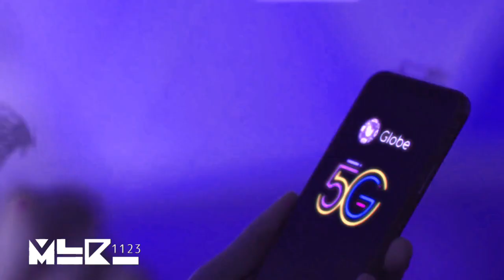BLACKPINK - 'LILAC FLOWERS' Jisoo Concept Teaser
BLACKPINK - LILAC FLOWERS Concept